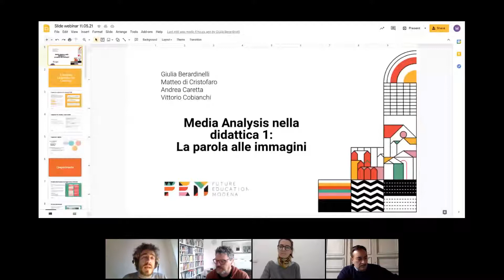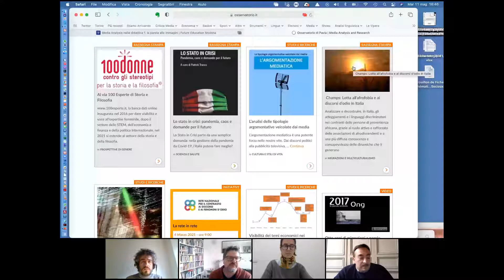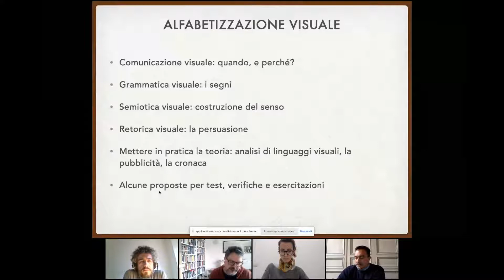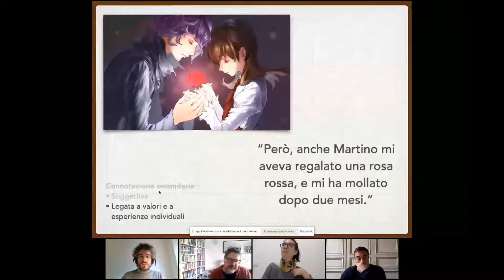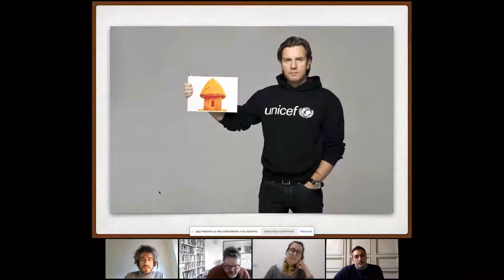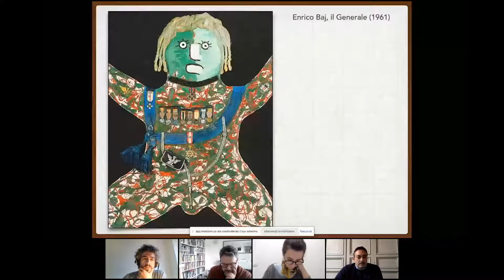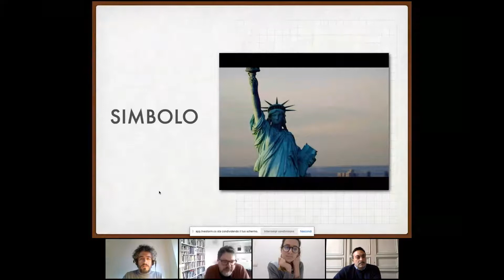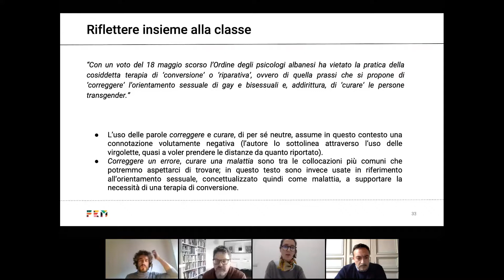Webinar | Media Analysis nella didattica parte 1: la parola alle immagini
Questo incontro si inserisce all’interno di un ciclo di webinar dedicato alla Media Analysis, l’analisi di contenuti multimediali.

Insieme ad Andrea Caretta e Vittorio Cobianchi dell'Osservatorio di Pavia vedremo come rafforzare e migliorare le competenze di comprensione e di produzione alfabetico-funzionali.

Affronteremo due tematiche di forte rilevanza sociale: gli stereotipi di genere e la discriminazione in relazione alla crisi dei migranti. Analizzeremo contenuti grafici e video di varia tipologia - cataloghi di giochi, telegiornali, carta stampata, pubblicità - attraverso una serie di attività laboratoriali.